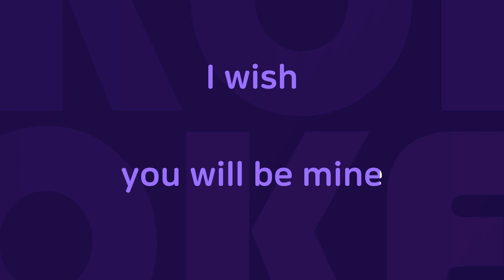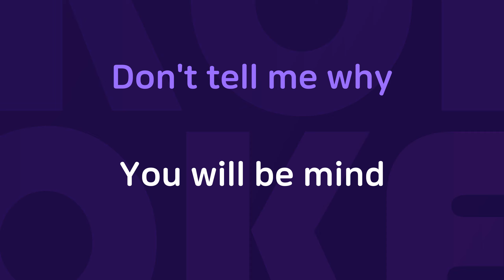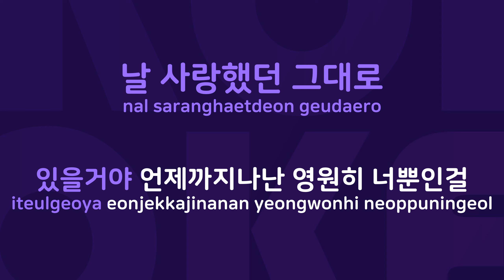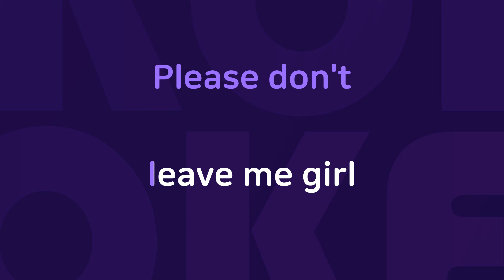Girl : Originally Performed By 파이브 Karaoke Verison